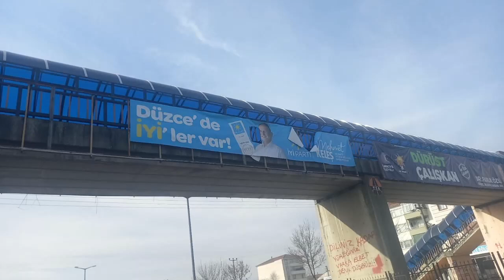İYİ PARTİ’DEN AFİŞ SALDIRILARINA TEPKİ, ER’DEN RAKİPLERE ‘HASSASİYET’ ÇAĞRISI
‘HUZURLU VE ADİL BİR SEÇİM OLSUN’

Son haftalarda partisinin Düzce Belediye Başkan Adayı Mehmet Keleş’in şehrin muhtelif noktalarına asılan afişlerine yönelik düzenlenen saldırılar hakkında açıklamada bulunan İYİ Parti Düzce İl Başkanı Yunus Özay Er, emniyet güçleri başta olmak üzere tüm yetkilileri göreve davet ederek, seçimin taraflarına ‘hassasiyet’ çağrısı yaptı.